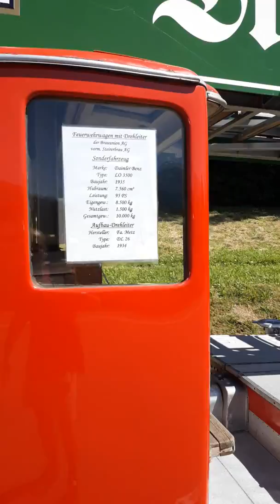Festivalul pompierilor - Trofaiach